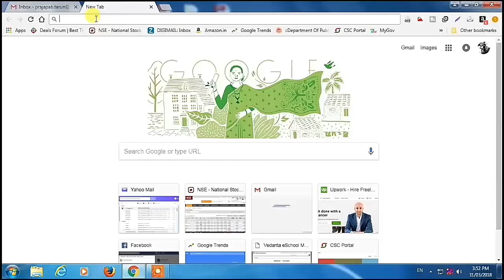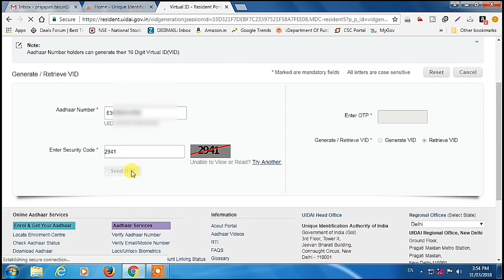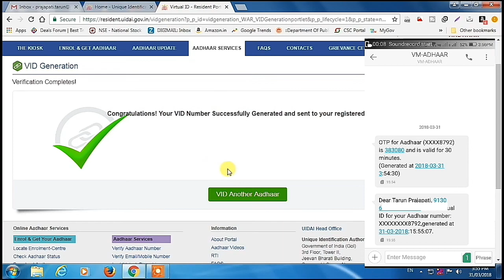Virtual Aadhar ID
How to Generate Virtual Aadhar Id
सरकार ने आधार वर्चुअल आईडी के इस्तेमाल पर जोर दिया, अगर किसी को कहीं अपने आधार की डिटेल देनी है तो वो 12 अंकों के आधार नंबर की जगह 16 अंकों का वर्चुअल आईडी दे सकता है

ऐसे जनरेट करें अपनी VID

VID जेनरेट करने के लिए UIDAI के होमपेज पर जाएं.
अब अपना आधार नंबर डालें. इसके बाद सिक्योरिटी कोड डालें और SEND OTP पर क्लिक कर दें.
जिस मोबाइल नंबर से आपका आधार रजिस्टर्ड होगा, वहीं आपको OTP भेजी जाएगी.
OTP डालने के बाद आपको नई VID जेनरेट करने का ऑप्शन मिल जाएगा.
जब यह जेनरेट हो जाएगी तो आपके मोबाइल पर आपकी वर्चुअल आईडी भेज दी जाएगी. यानी 16 अंकों का नंबर आ जाएगा.